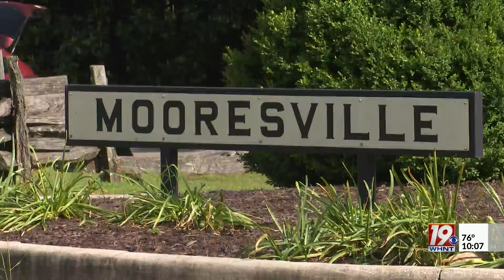$2.2 Billion Development In The Works For Huntsville-Decatur Area | May 6, 2024 | News 19 at 10 p.m.